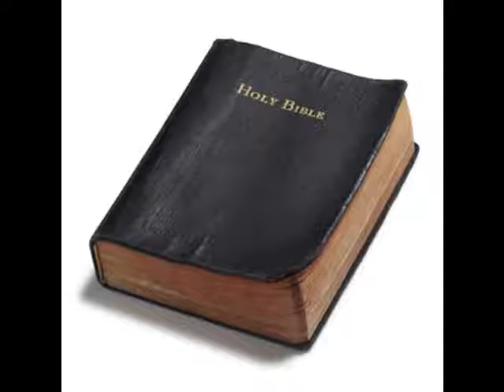Joel 2:32 Thinking about the Word